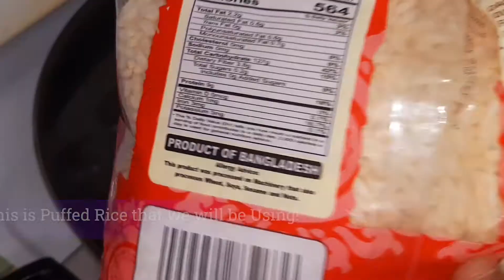Sweet Colorful Maroonda I Easy Rice Krispies Bars! I In Urdu & Hindi ENG Subs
Colorful Maroonda I Fun and Easy! Rice Krispies Bars! Bilkul Free!